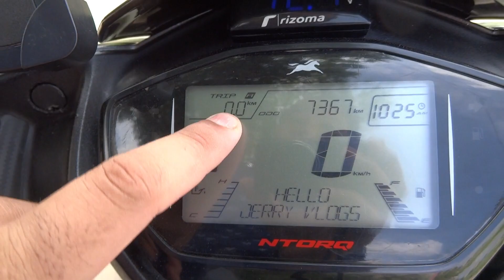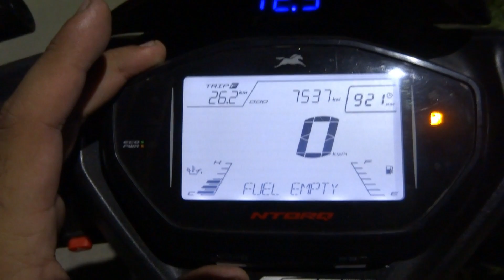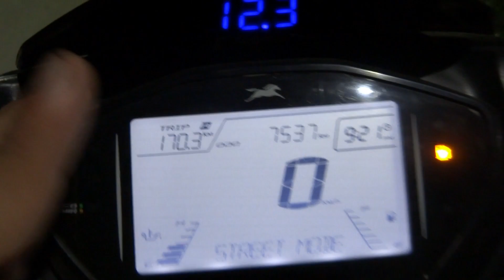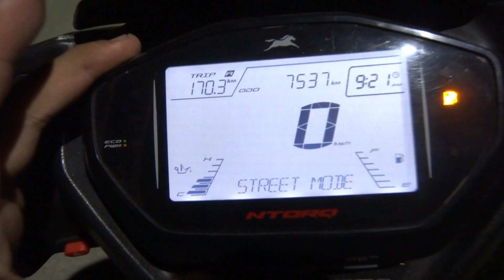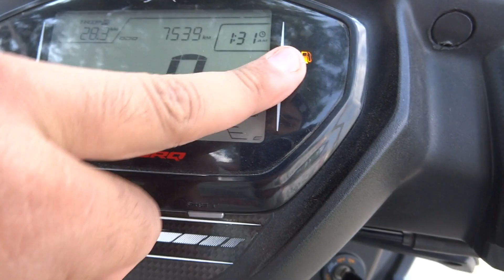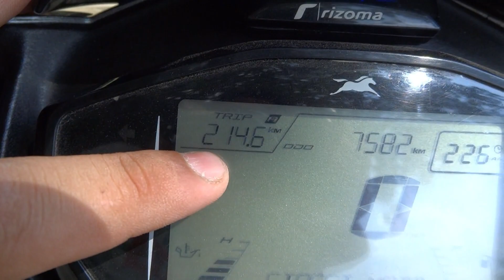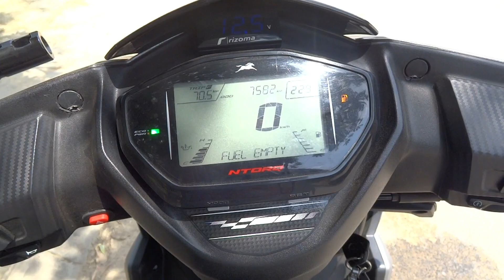Ntorq | Full Tank (MILEAGE) Test (Shocking Result)!!!!!!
Tvs Ntorq | Full Petrol Tank || MILEAGE OR AVERAGE Test (Shocking Result)!